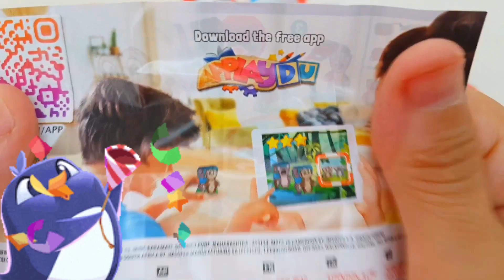asmr 10 MINUTES EMOJI FOOD DESSERT FOR RELAXING & SLEEP 수면유도 asmr 이모지 먹방 모음집 eating sounds